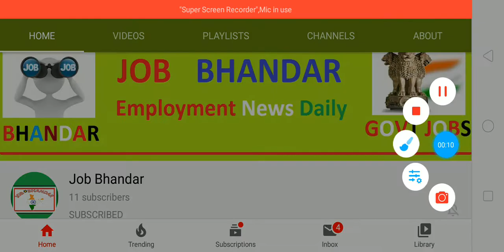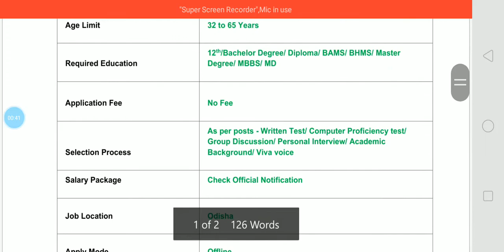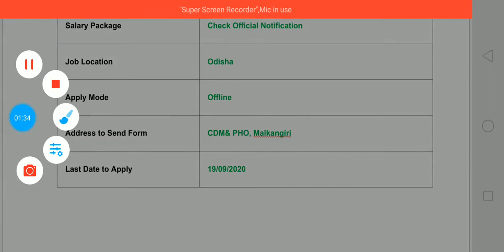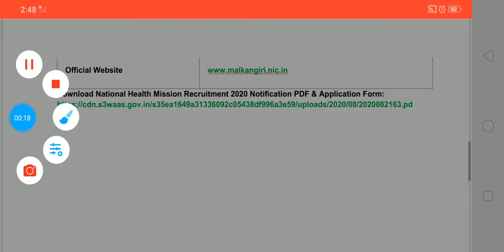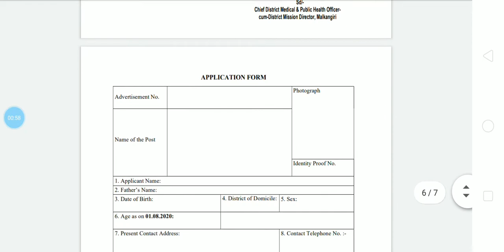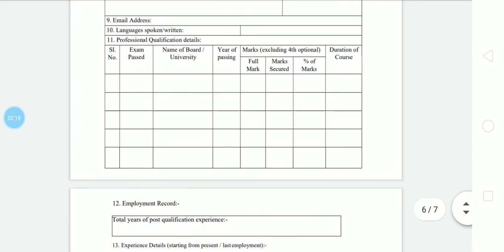NHM Odisha भर्ती 2020 || National Health Mission Recruitment 2020 || NHM Staff Nurse Vacancy 2020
National Health Mission has been declared NHM Recruitment 2020 Notification. So, capable and well talented applicants must apply for NHM Pharmacist Vacancy 2020.

दोस्तों, आप निचे दिए गए लिंक से NHM Odisha भर्ती 2020 के बारे में पूरी Details आसानी से देख सकते हो. आप NHM Odisha Recruitment 2020 Notification PDF को Official Website से भी प्राप्त कर सकते हो. दोस्तों, अगर यह video आपको पसंद आई हो तो इसे Like, Shear, Comment जरुर करें.

National Health Mission Bharti 2020
National Health Mission Jobs 2020
NHM Odisha Recruitment 2020
NHM Odisha Bharti 2020
NHM Odisha Jobs 2020
NHM Odisha Notification 2020
NHM Staff Nurse Vacancy 2020
NHM Staff Nurse Bharti 2020
NHM Staff Nurse Jobs 2020
NHM Lab Technician Vacancy 2020
NHM Lab Technician Jobs 2020
NHM Pharmacist Vacancy 2020
NHM Pharmacist Jobs 2020
NHM Pharmacist Bharti
Diploma Jobs
12th Pass Jobs
Sarkari Naukri